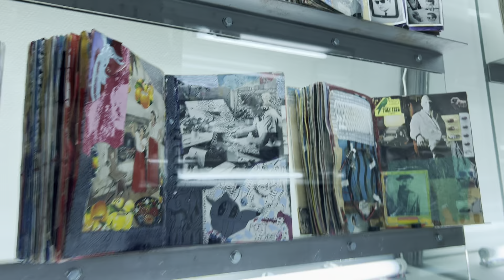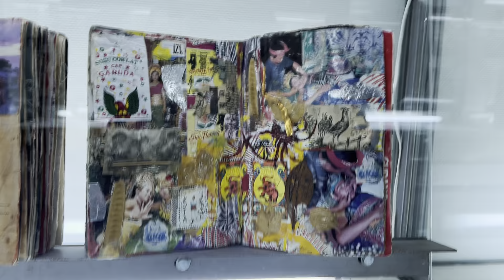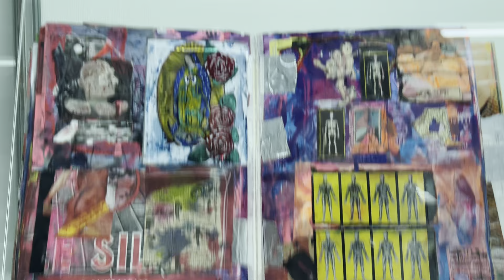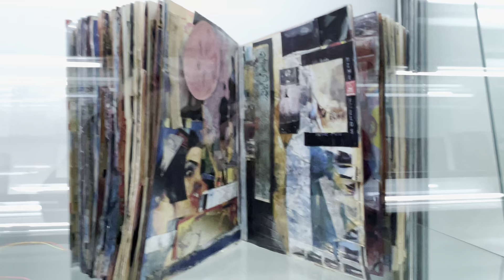大竹伸朗コラージュ20230120pm1601IMG 5543